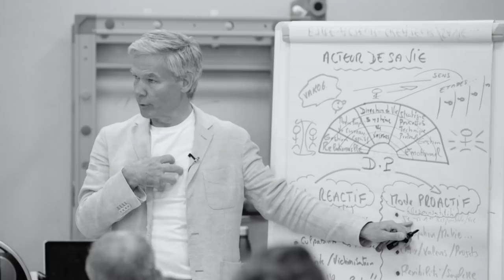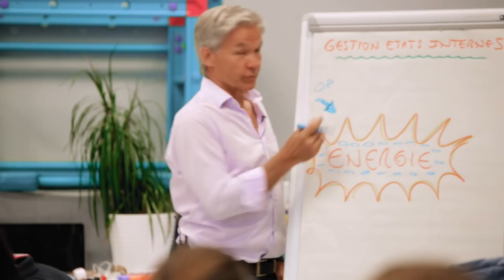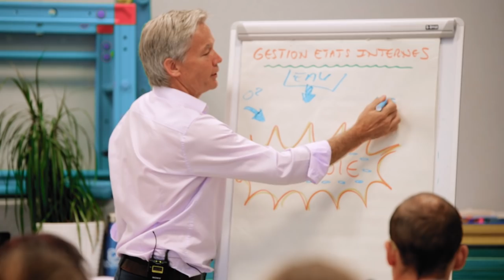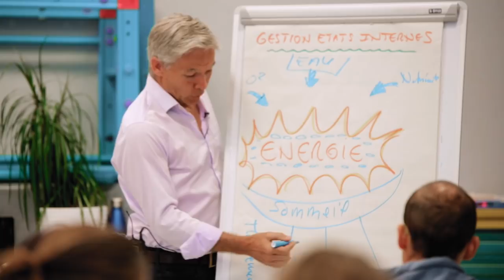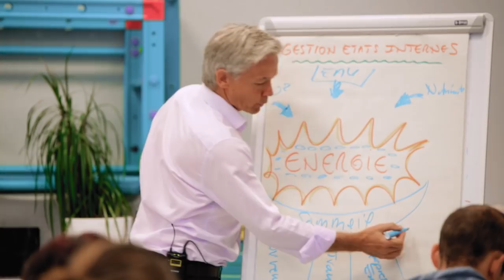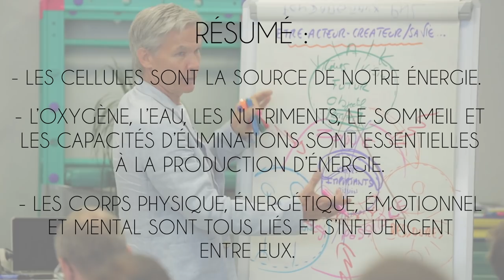Comment retrouver plus d'énergie ?